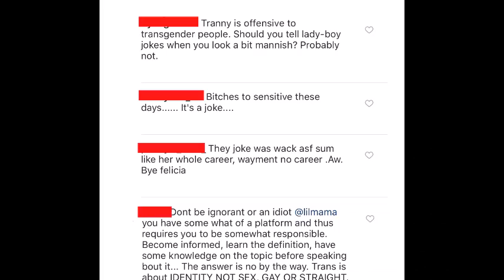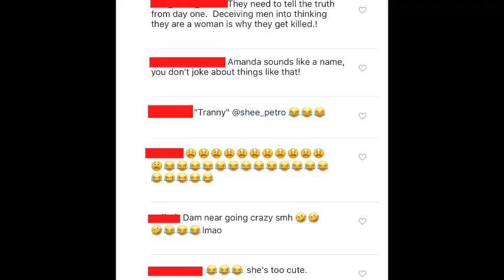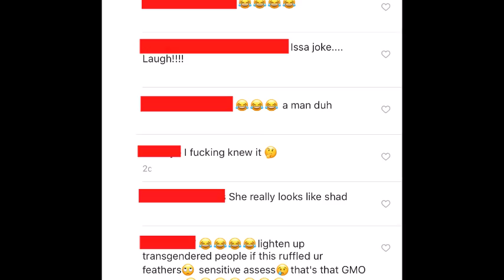Lil Mama "AMANDA" Joke PISSES a community off 😭😾👀💅 Is She Wrong ❓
Lil Mama aka Nia Tia has UPSET many people with a joke she told and uploaded to instagram the joke is called AMANDA so we're not going to spoil it in the description. Personally we found it funny but we can see why some would get mad .Check it out & Let us know if you think she took it TOO FAR or people just being extra sensitive over it. She has since deleted the post over the backlash.